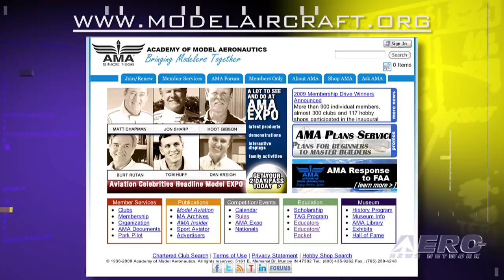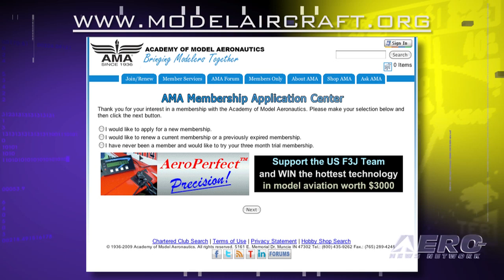Aero-TV: Doorway to Aviation - Academy of Model Aeronautics at AOPA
The AMA Joins the AOPA for the Promotion of General Aviation

During the Golden Age of Aviation, the nations youth idolized such industry leaders as Charles Lindbergh and Amelia Earhart.  As enthusiasm for aviation grew, small-scale aircraft building boomed in popularity, becoming both a fashionable hobby as well as an educational tool for the expanding career field. To support the growing number of enthusiasts, model builders founded the Academy of Model Aeronautics in 1936.  Today, the non-profit organization continues to support its original mission:  to promote the development, education, and advancement of model aviation as a recognized sport and worthwhile recreation activity.

As the worlds largest model aviation association, the Academy of Model Aeronautics represents more than 150,000 members, chartering more than 2,500 model airplane clubs internationally.  Open to anyone interested in model aviation, the AMA is the United States official national body for model aviation.  As a liaison with the Federal Aviation Administration, the AMA works with both national and local government agencies, zoning boards, and recreational departments to promote the interests of model enthusiasts.  Today, the organization sponsors more than 2,000 model competitions throughout the country each year, including the annual National Aeromodeling Championships, the largest model airplane competition in the world.

Though the organization has grown to such prominence, the AMA remains committed to the promotion of model aircraft as a powerful educational tool for both young and old.  To support more formal educational settings, the AMA established the AeroLab programs featuring materials for physical and math programs; developed in conjunction with the Alcoa Foundation, the curriculum is tailored to the needs of classroom teachers wishing to integrate aerospace concepts into math, science, and technological studies.  In more informal settings, the AMA helps members attain new skills in electronics, mechanical engineering, and aerodynamics through continued education programs including the Take-Off and Grow (TAG) program; for those wishing to introduce model aircraft to their local community, the TAG program is a one-day extensive introduction intended to draw new enthusiasts, followed by a flight-training program for the new members gained from opening day activities.  The 2010 AMA Expo will be held January 8th through the 10th at the Ontario Convention Center in Ontario, California.